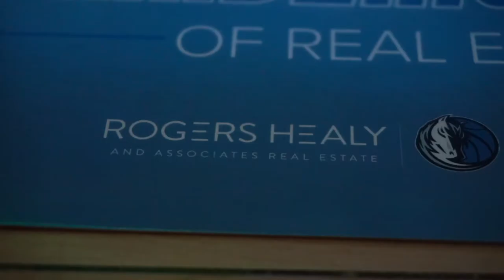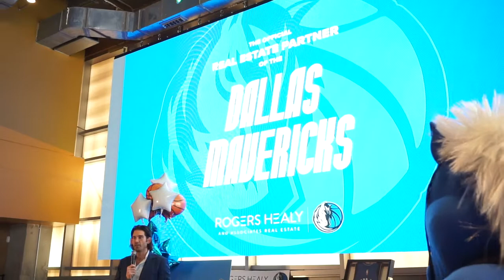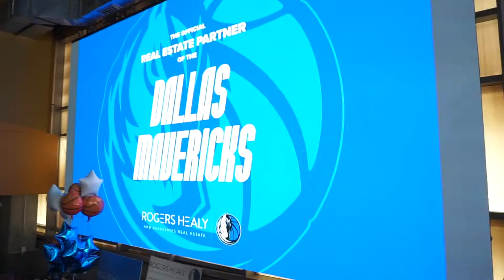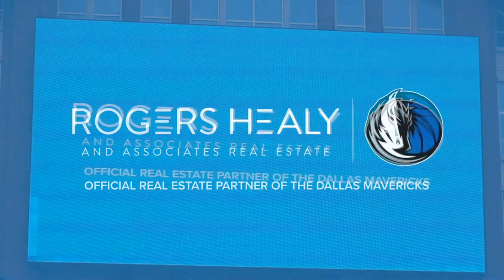Rogers Healy & Dallas Mavericks Partnership | Event Recap